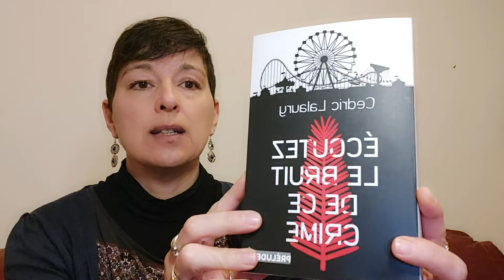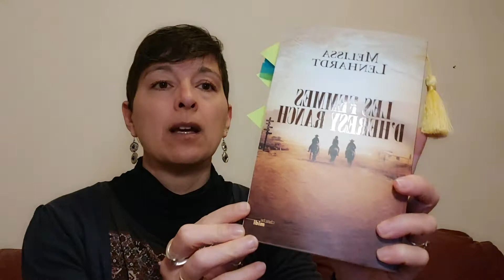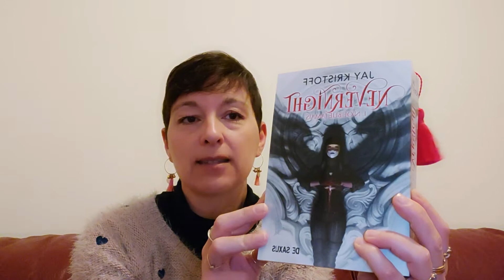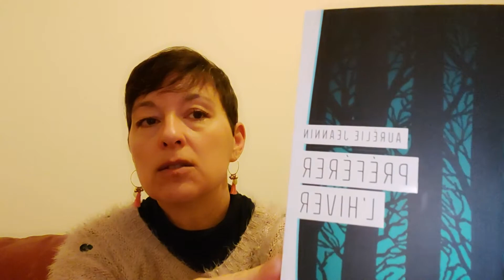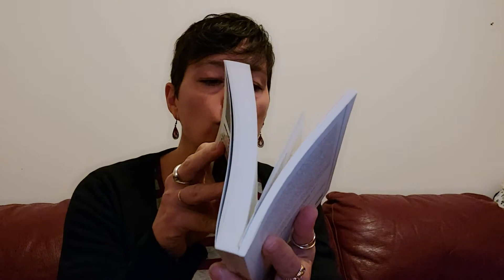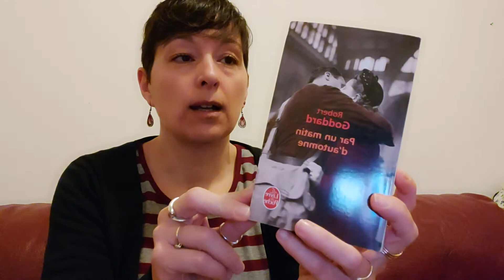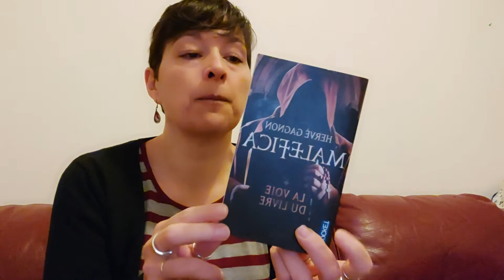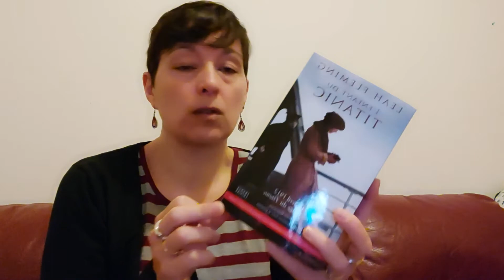VLOG LECTURE #3 - semaine du 6 au 9 avril - THRILLER - FANTASY - HISTORIQUE - LITT. CONTEMPORAINE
Je vous parle de mes lectures et de mes ressentis au fur et à mesure :
THRILLER : Ecoutez le bruit de ce crime de Cédric Lalaury
HISTORIQUE : Les femmes d'Heresy Ranch de Melissa Lenhardt
FANTASY : Nevernight de Jay Kristoff
LITTERATURE CONTEMPORAINE : Préférer l'hiver d'Aurélie Jeannin

et je vous montre aussi les petits nouveaux dans ma PAL